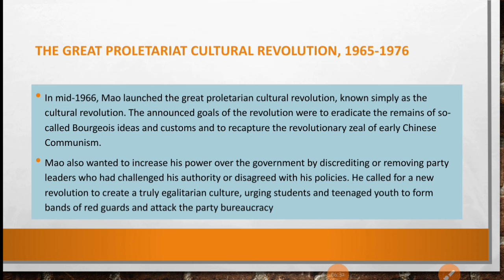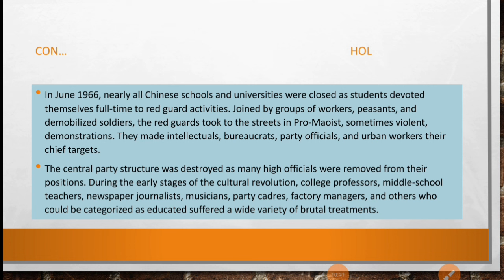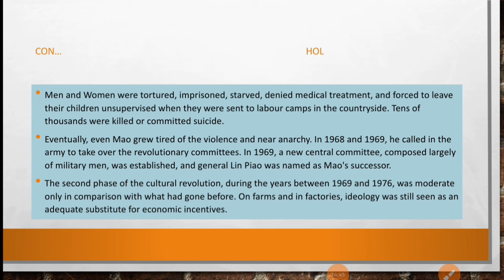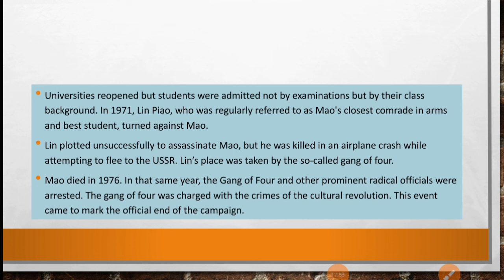Grade 12 History Chapter 5 Chinese Cultural Revolution by Afaan Oromoo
Hegeree Online Learning, HOL Hegeree Online Learning